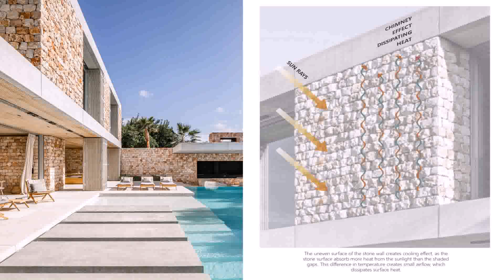Small House House Front Elevation Tiles Design